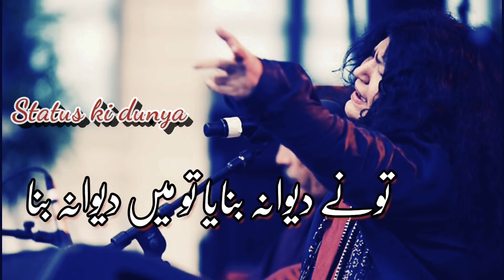दिल की उजड़ी हुई बिगाड़ हुई दुनिया ना बना